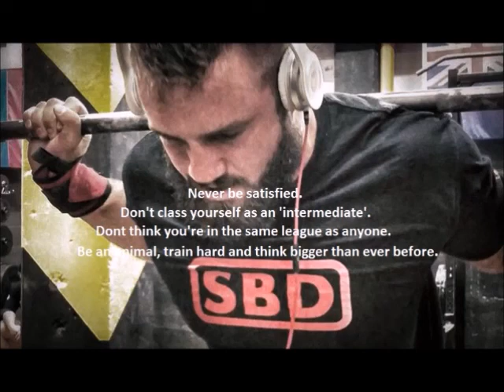Josh Hancott Motivational Speech - "Genetic Freak"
Ft. Brett Gibbs beard.